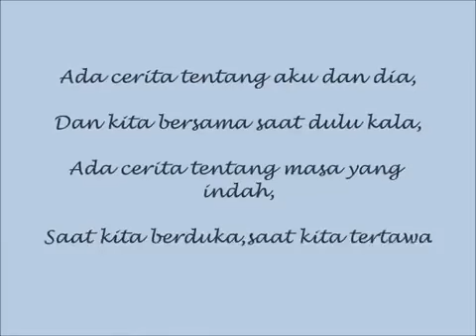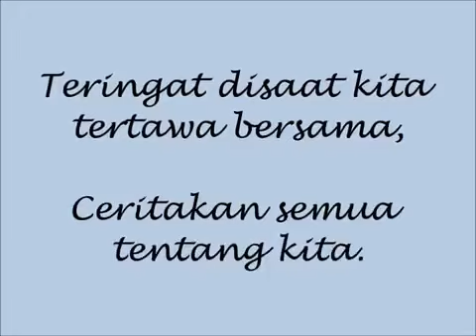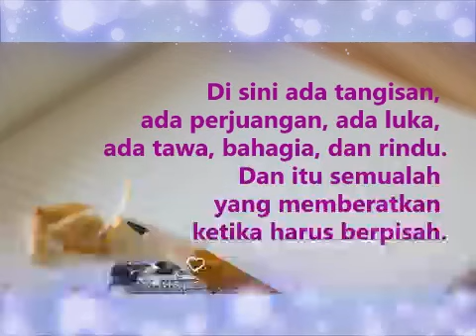MAJLIS PERPISAHAN PN ROSMARNIZA BT ROSDI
Montaj majlis perpisahan ustazah Rosmarniza yang bakal berhijrah sebagai PK KOKU di SK Taman Kenari.